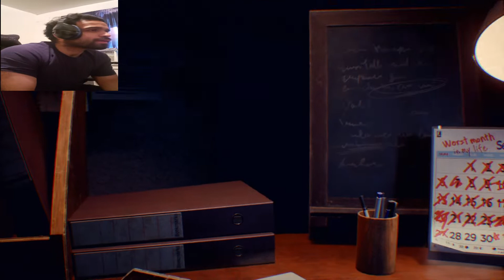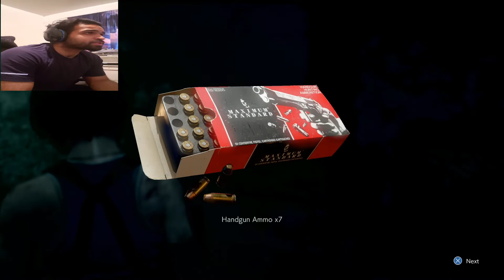I thought NEMESIS WAS MY FRIEND (Resident Evil 3-Hardcore) Part 1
Going to be doing a playthrough of resident evil 3 some with face cam and some with commentary only you guys let me know which one you would prefer in the comments below